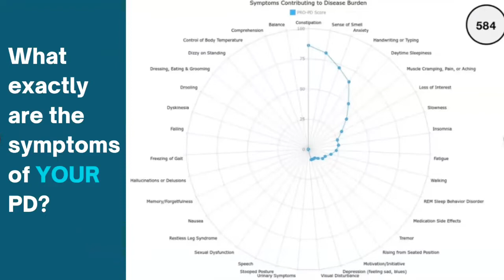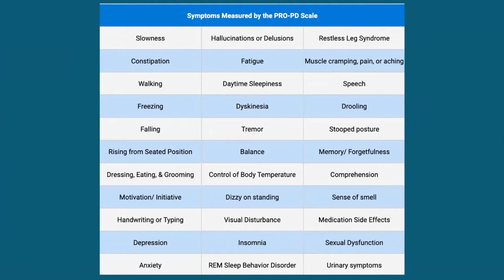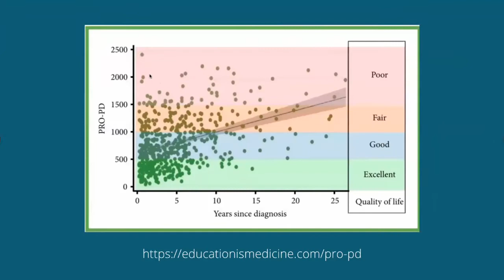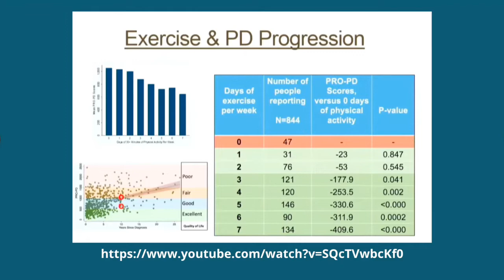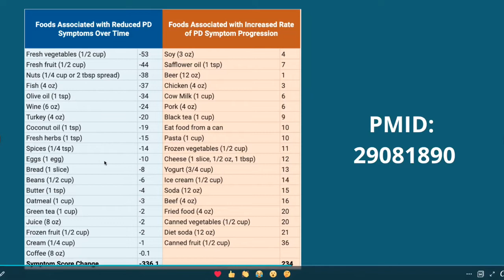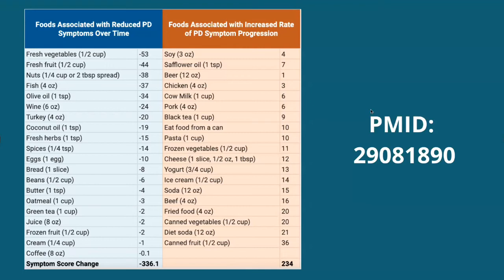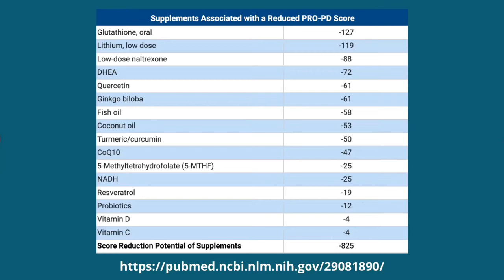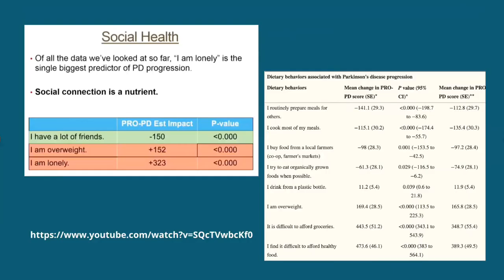Treating Parkinson's Disease Naturally: Dr. Kate Henry Director of Functional Medicine, Sanare Today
Did you know that there are things you can do in your kitchen, living room and bedroom that have been proven to slow or even reverse some of the progression of Parkinson's Disease?

A functional / natural medicine approach to Parkinson's Disease includes things like
optimizing nutrition
optimizing hormones
eliminating heavy metals
treating nutrient deficiencies
exercise
therapy and counseling
medications
thyroid optimization
social connection
and more

Health happens the 364 days a year that you're not in the neurologist's office. To thrive with PD, you have to know how to do those days right. Information is your superpower here.

Dr. Laurie Mischley is my friend and mentor from medical school. Her research in lifestyle interventions in PD is world-changing and I highly recommend her online PD school where she teaches you to how to manage PD naturally. In this course, she covers the surprising research about the simple, affordable and profound things that you can to do improve your symptoms without a prescription.

Supplements that Improve Parkinson's Symptoms

Research suggests that the following supplements could improve outcomes in PD.

Foods that Improve Symptoms of Parkinson's

Did you know that the following foods appear to be associated with altered rates of symptom progression in PD as measured by the Pro-PD rating scale?

You can see that a reduction in symptom score of 300-350 points could make the difference between feeling that you're doing "fair" or "poor" with your PD and feeling that you're doing "good" or even "excellent". These are change that you can make on your own for free in your kitchen, so this is empowering news!

Symptoms measured by the PRO-PD scale include 30 common symptoms that people with PD experience either as a result of their disease or medications they're taking to control symptoms. These are the symptoms that people with PD report most impact their day-to-day lives.

If you want a functional medicine team's help making a customized natural treatment protocol to help you thrive with PD, schedule your initial visit with our office today.

You can thrive with PD. Let's get you there!

Dr. Kate Henry is a naturopathic doctor with advanced training in mind body medicine and functional medicine approaches in psychiatry. Her study of nutrition, botanicals, and lifestyle medicine has enabled her to offer unique expertise and out-of-the-box solutions for chronic and stubborn health issues, including Hashimoto's hypothyroidism, menopause and hormone issues, depression, anxiety, PTSD and more.

It is Dr. Kate's greatest joy to help others feel fully alive and healthy in their bodies, souls, and relationships.